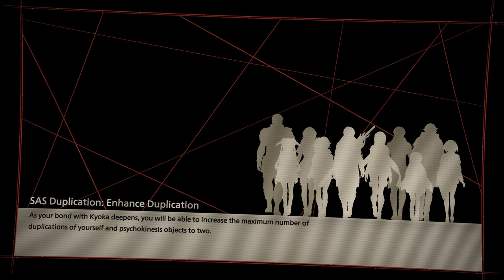SCARLET NEXUS : Kasane Randall Story Mode Gameplay Walkthrough Part 18